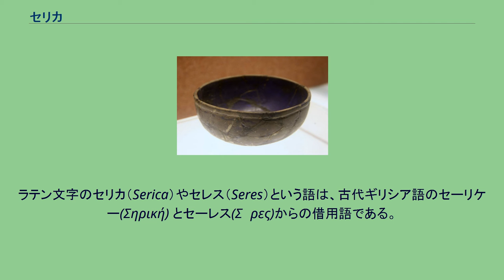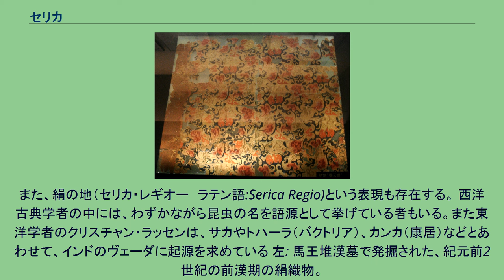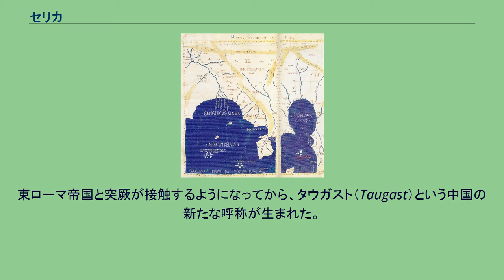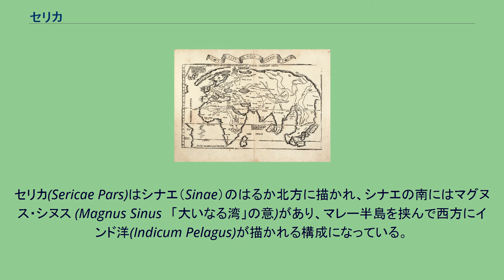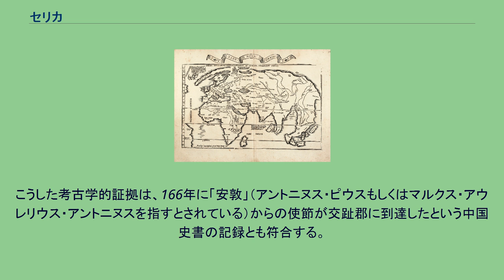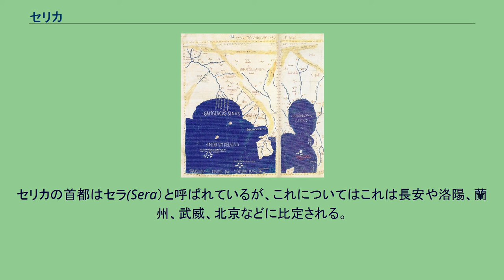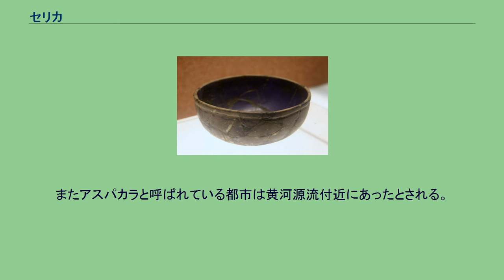セリカ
15世紀半ばのフィレンツェ共和国で製作された世界地図（マッパ・ムンディ）。
2世紀のプトレマイオス図のギリシア語写本を13世紀にマクシムス・プラムデスが再発見し、それをヤコブス・アンゲルスが1406年にラテン語に翻訳して作成した円錐図法地図が、この世界地図のもとになっている。
「セリカ」は地図の北東部分に見える。
セリカ (ラテン語: Serika [ˈsɛrɪkə]) は、古代ギリシアおよびローマの地理学において、アジアの東の果ての国々または地域を指した語である。
一般には、シルクロードを通じて西洋ともつながりがあった華北の周、秦、漢といった各中国王朝を指しているものとされている。
一方で、海洋交易路から至る中国はシナエ（Sinae）と呼ばれていた。
中世になっても西洋人による中国の呼び方は多岐にわたり、「キタイ」（中国北部）や「マンギ」「チナ」（中国南部）といった呼称が用いられた。
セリカの民はセレス（Seres）と呼ばれた。
セリカに至るためには陸上ルートを通ってタリム盆地（漢が征服し、中国からは「西域」と呼ばれた）に向かわなければならないが、この道の大部分は、パルティア王国崩壊後にサーサーン朝によって封鎖されてしまった。
19世紀イギリスの学者ヘンリー・ユールは、古代西洋の地理学者たちの記述を次のようにまとめている。
セレスや彼らの国に関する古代の知識を、異常な記述や明白な作り話を省きつつ融合させると、次のようになるだろう。
「セレスの地域は広く人口の多い国で、東に海がある、居住可能な土地の限界にあり、西はイマウスやバクトリアに接している。人々は文明的で、温和で、正義の心を持ち、質素であり、隣人との衝突を避け、性にも消極的であるが、己の製作したものを手放すことを嫌ったりはしない。産物は生糸が主であるが、絹織物や良い毛皮、極めて良質の鉄なども産する。」これは明らかに中国人の説明といえる。
一部の学者は、セレスとは中国人そのものではなく、古代インドと交易があったインド・ヨーロッパ語族、すなわち月氏やサカ、トハラといった人々を指していると主張している。
ラテン文字のセリカ（Serica）やセレス（Seres）という語は、古代ギリシア語のセーリケー(Σηρική) とセーレス(Σῆρες)からの借用語である。
さらにこの言葉の語源は絹(ギリシャ語: σηρικός, sērikós; ラテン語: sericum)であるとされる。
ユリウス・ハインリヒ・クラプロート以降、この西洋の絹を意味する言葉を、古代中国語の絲と結びつける説が提示されている。
というのも、この字は古代中国では/*[s]ə/という発音だったのである 。
古代ギリシア・ローマ人は、絹はカイコから作られることを知らずsēr (σὴρ)という逆成語を作った。
また、絹の地（セリカ・レギオー　ラテン語:Serica Regio)という表現も存在する。 西洋古典学者の中には、わずかながら昆虫の名を語源として挙げている者もいる。また東洋学者のクリスチャン・ラッセンは、サカやトハーラ（バクトリア）、カンカ（康居）などとあわせて、インドのヴェーダに起源を求めている 左: 馬王堆漢墓で発掘された、紀元前2世紀の前漢期の絹織物。
右: 前漢期の青ガラス器。
中国では春秋時代以降、西アジアから輸入したガラスを用いてトンボ玉を製造していた。
ガラス器の製造が始まったのは前漢期である。
フランス人のローラン・フライが1522年に制作した世界地図。
セリカ (Serica Regio) はヒマラヤ山脈の北（ASIAのIとAの間）に、キタイ（Cathaya）はアジアの東北の端に置かれている。
紀元前1世紀以降のウェルギリウス、ホラティウス、ストラボンといった古代ローマの詩人・歴史家たちは、極東の中国で絹を作っているセレス（「セリカ」人）について漠然とした記述しか残していない。
1世紀の詩人のルキウス・アンナエウス・フロールスに至ってはセレスをインド人と混同していたようである。
少なくとも、彼はセレスとインド人が、ローマ人とは「別の空の下」に暮らしているというようなことを書いている。
同じく1世紀の地理学者ポンポニウス・メラは、セレスの地は東の果ての海に面する沿岸地帯の中心にあって、南ではインド、北ではユーラシア・ステップのスキティアと接している、と説明している。
4世紀の歴史家アンミアヌス・マルケリヌス (330年ごろ - 400年ごろ)は、セレスの地はバウティスという河（黄河を指すと考えられている）に沿ってそ...